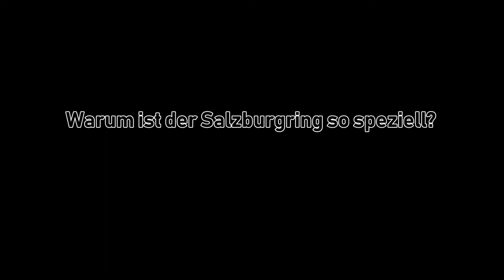Pfister-Racing Tourenwagen-Challenge PRTC 2020: Interview mit Rennfahrer Dennis Bröker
Pfister-Racing Tourenwagen-Challenge PRTC 2020: Interview mit Rennfahrer Dennis Bröker - mehr